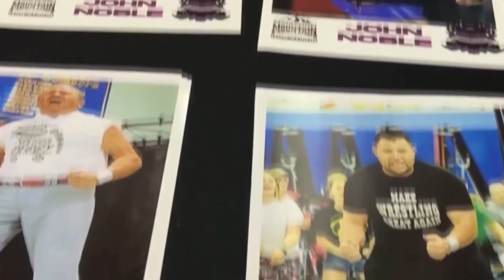AMW-TV Episode 125: January 26, 2019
The AMW Championship Tournament contines as Beau James takes on Corey Static in a first round match up.

Hear from Lemonjuice McGee, Shawn Cruz and the Mega Destroyer about their upcoming tournament matches.

Kyle Maggard, Stan Sierra Talk about their up coming tournament matches.

TV Main Event from FIRE ON THE MOUNTAIN
AMW TAG TEAM CHAMPIONSHIPS